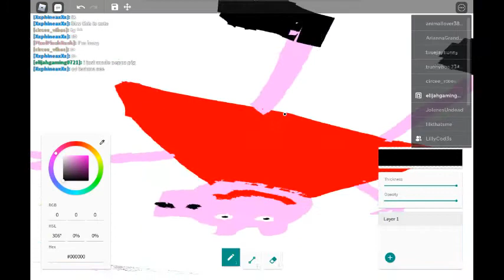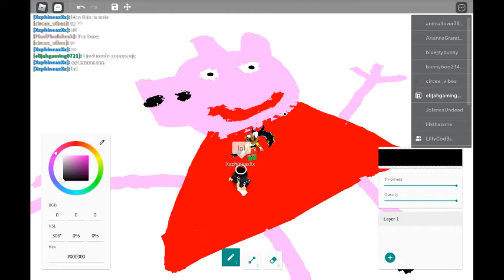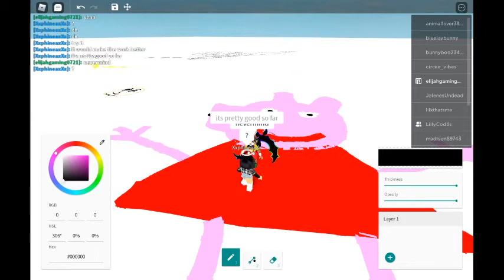i made peppa pig in free drawing